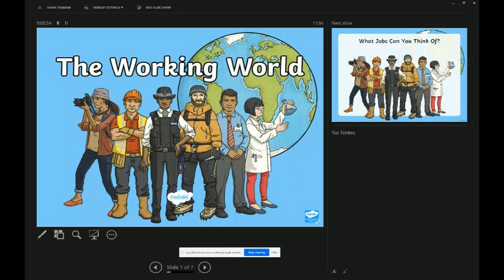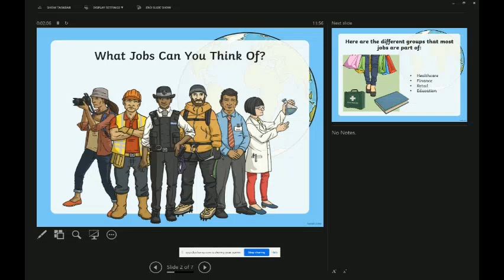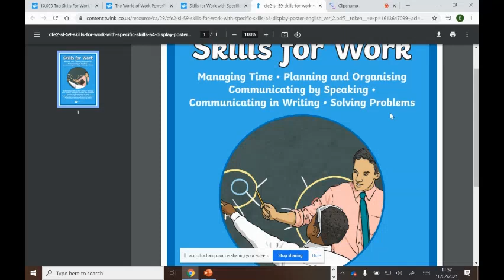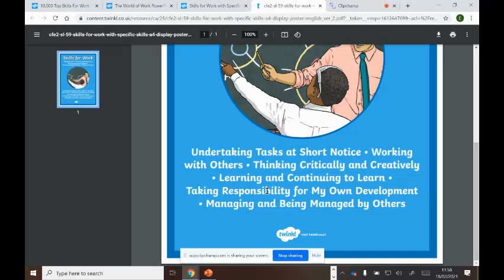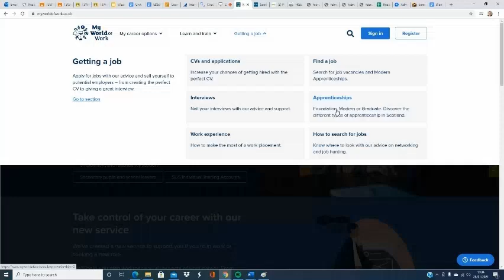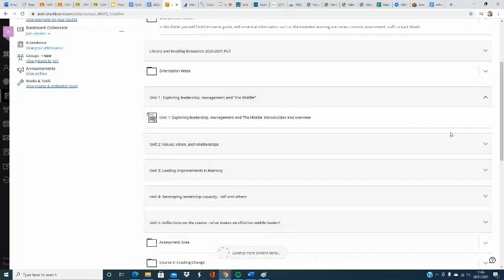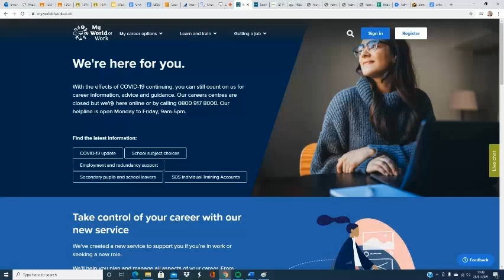Skills for Work Assembly